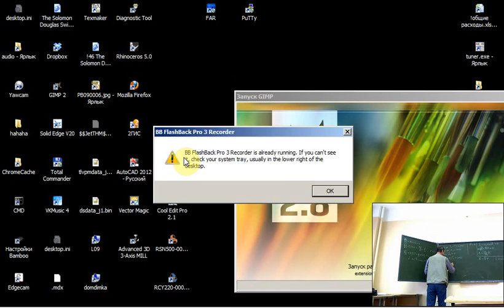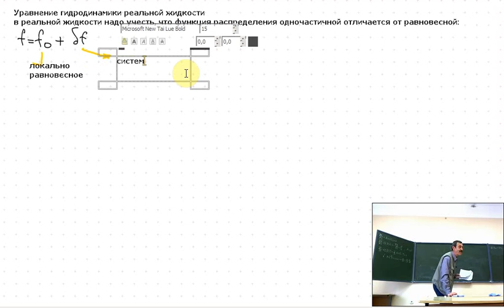Физическая кинетика. Лекция 7